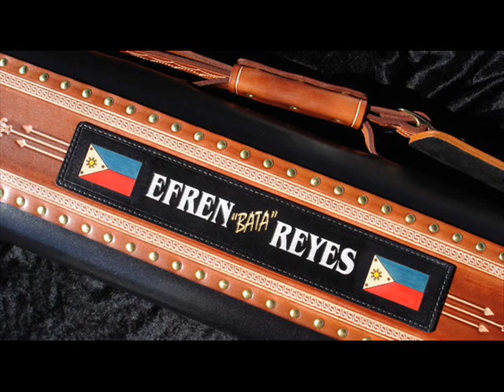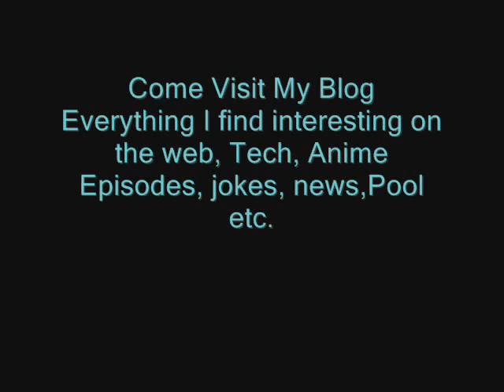Beautiful Pool Cue Cases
for more great stuff like this

Everything I find interesting on the web, Tech, Anime Episodes, jokes, news,Pool etc.